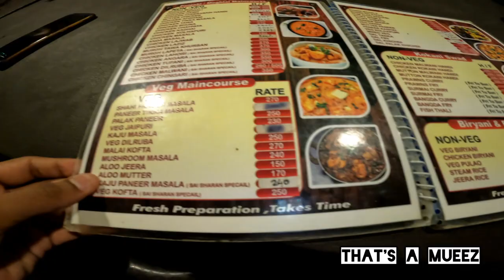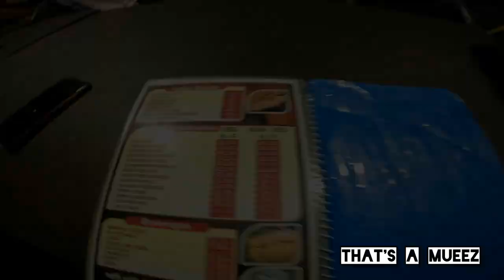Friend BIRTHDAY Party 🎂💐 Full Enjoyment with Friends 😍 Swimming fun 🏊‍♀️ | Shriwardhan | TaM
You can buy the products I used from the link.

Gopro hero 10 Camera :

Gopro hero 10 Accessories

Tripod for Phone & Camera :